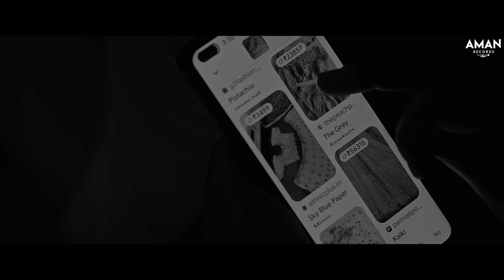Jaipur ka Lehnga la do |Rupii | Monika Sharma | Shalu Kirar | 👍 2023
Aman Records Presenting "Lehnga Jaipur Ka( Official Video  )" a New Haryanvi Songs Haryanavi 2022. Sung by Rupii & Monika Sharma. Starring Rupii | Shalu Kirar . Music Given by Gulshan Music . Lyrics are penned by Rupii . This Video Directed by Jaideep. Music Label by Aman Records.

Song : Lehnga Jaipur Ka( Official Video  )
Singer : Rupii & Monika Sharma
Music / Mix Master : Gulshan Music
Starring : Rupii & Shalu Kirar
Video - Aman Records
Artist :
DOP / Colourist / Di - jaideep
Story  - Vishal Poonia & Abhishek Dhull
Edit  - Vishal Poonia
Makeup -
Producer : Parmeet Singh
Label : Aman Records
Design : The Black Design
Management : Abhishek Dhull ,
Social media & Reels Promotions : Goat Productions
Presenting Label : Aman Records
SPL THNX :